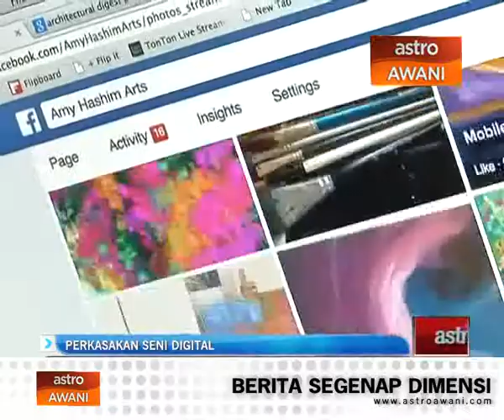Perkakasan seni digital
Pendedahan mengenai industri seni digital masih kurang mendapat perhatian pasaran tempatan.

Ia berikutan kurangnya artis seni lukis menggunakan platform peralatan komputer atau perisian bagi meluahkan hasil karya mereka.

Justeru bagi memastikan karya dan seni malaysia mampu menerokai pasaran global serta berdaya saing sesuatu perlu dilakukan.